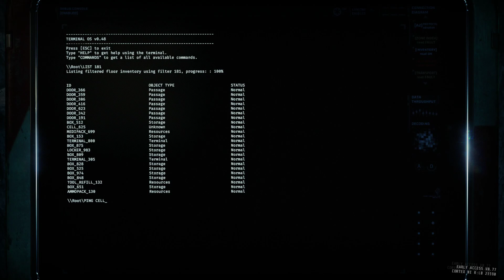GTFO: Rundown 5 B4 EXTENDED "Diversion" (High)